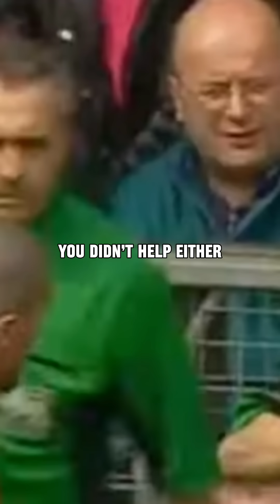Roy Keane talks through all his red cards